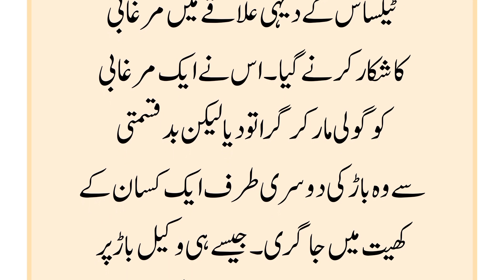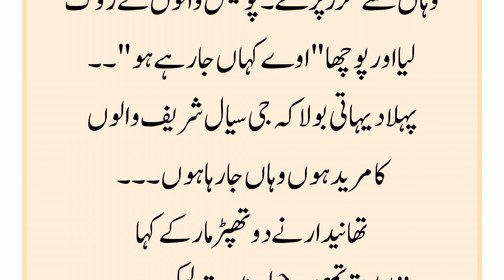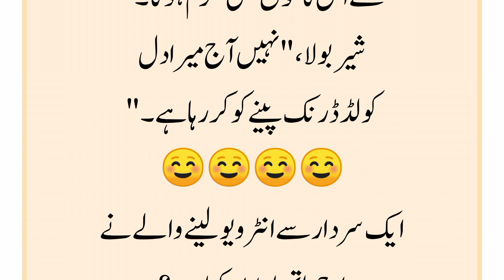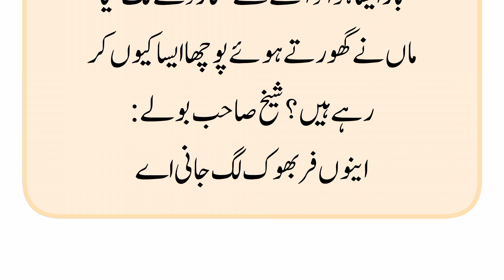baby na panga | funny story| Urdu jokes | Urdu comedy jokes in text | short jokes text | joke video